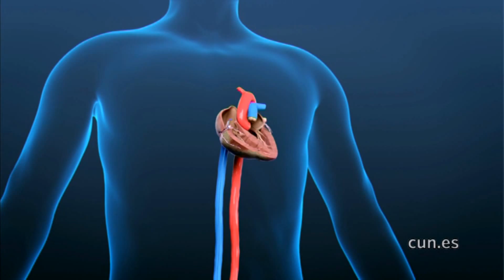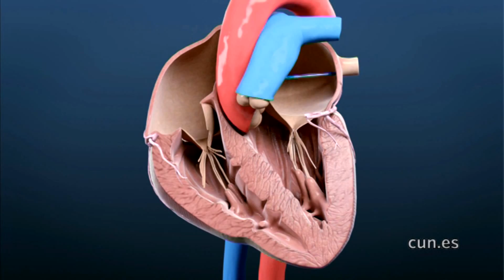Crioablación, tratamiento de las arritmias cardiacas con frío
La crioablación, una técnica avanzada para el tratamiento de la fibrilación auricular no persistente o paroxística que consiste en corregir el ritmo cardiaco aplicando frío, en este caso mediante óxido nitroso. Esta técnica es más rápida y sencilla que el tratamiento habitual.

Para ver la noticia e información relacionada a la técnica de crioablación